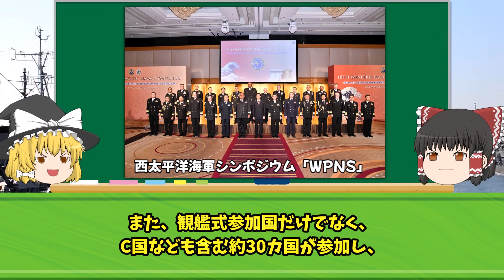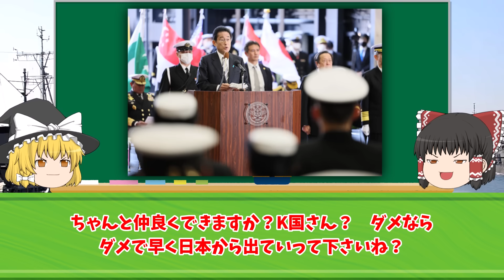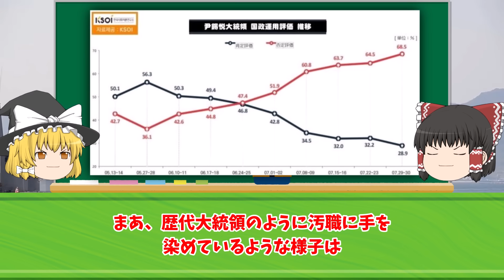韓国「日本が我が国に謝罪すれば観艦式に出てやってもいいぞ！」日本「・・・」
iStock.com/Purplevideos,circotasu,baileystock,komisar,viafilms,3DSculptor,PlotPhoto,snksnksnksnksnk,jjneff,designprojects,AvigatorPhotographer,felixmizioznikov,vesperstock,Treedeo,mutra,Yuri_Arcurs